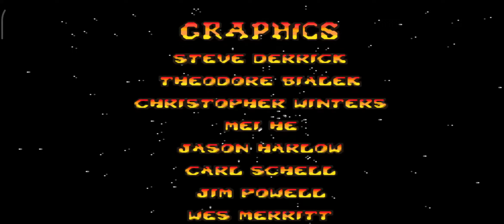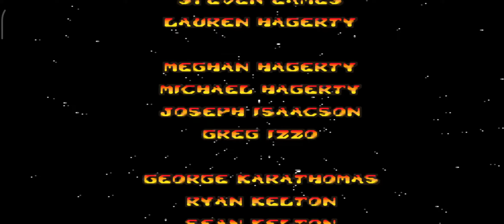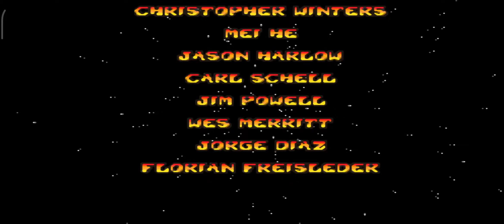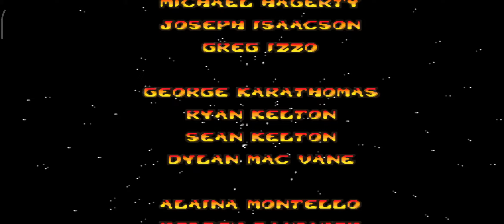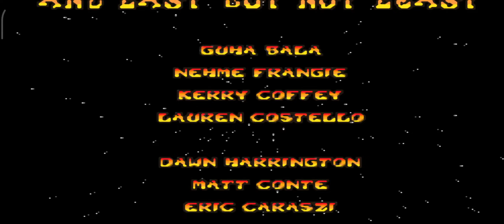Crash Bandicoot The Huge Adventure GBA PART #4 4K 60FPS